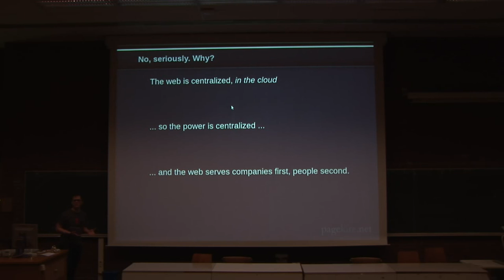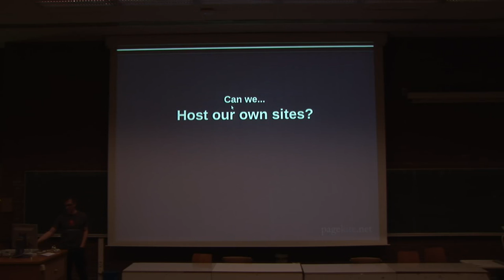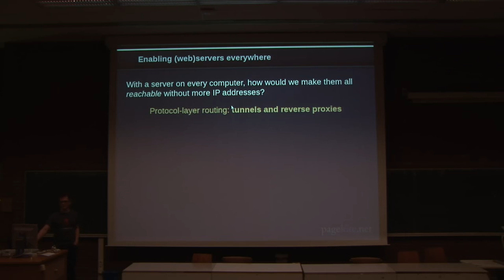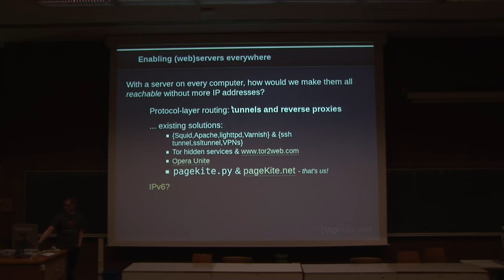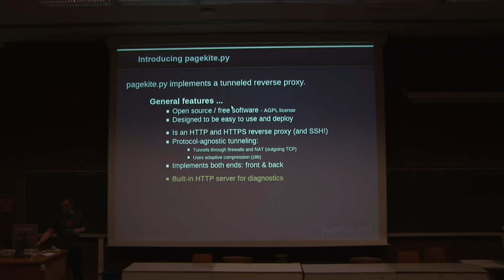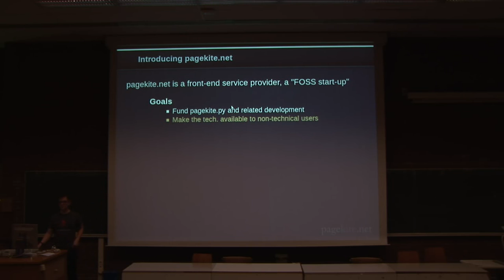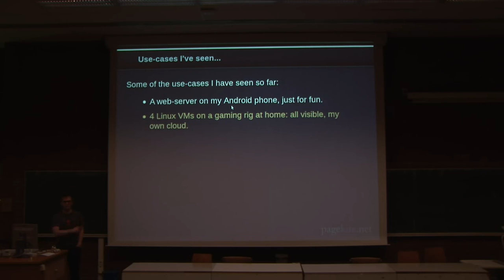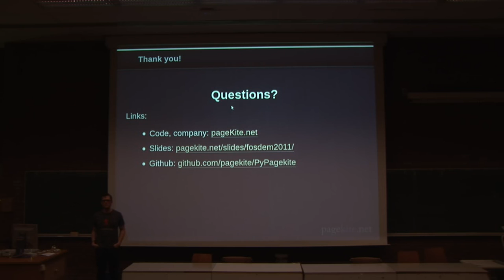FOSDEM 2011 - Pagekite